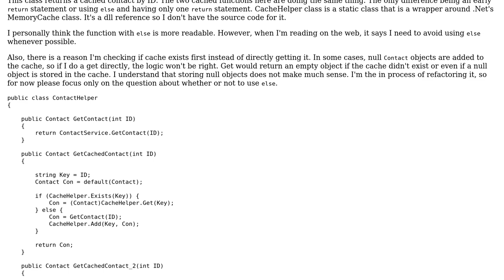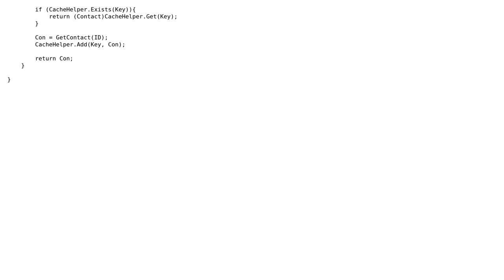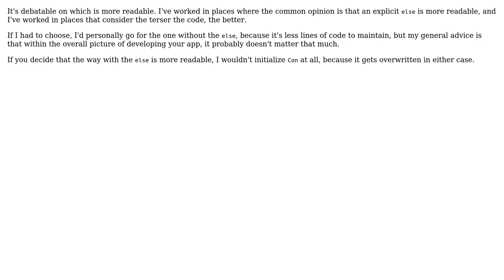Code Review: Returning a cached contact by ID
With thanks & praise to God, and with thanks to the many people who have made this project possible! You are responsible for your own actions.